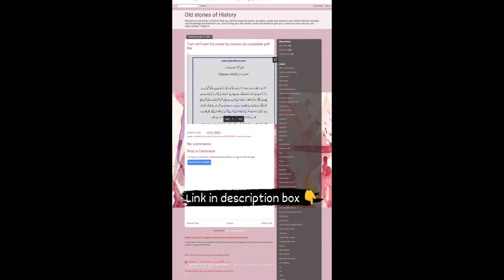Tum Sirf Meri Ho Novel By Zaroon Ali Complete Novel pdf download Link